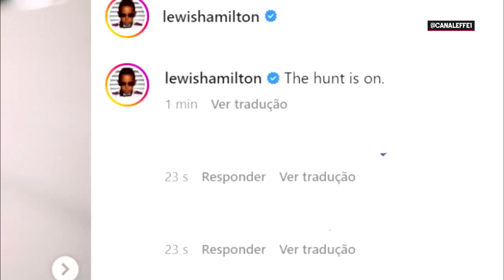A REAÇÃO DO LEWIS HAMILTON APÓS CHEGAR ATRÁS DE VERSTAPPEN NO GP DA AUSTRÁLIA 2023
Ainda antes da corrida, questão de poucas horas, Hamilton postou uma foto no insta com a seguinte legenda: "a caçada começou" - Seria aquilo um blefe? Olha, foi não!

A Mercedes mostrou um bom ritmo na corrida da australia. Ainda que o carro seja complicado, pelas informações que a Mercedes dá pra gente, o Hamilton conseguiu um bom segundo lugar, segurando Fernando Alonso, que veio logo atrás.